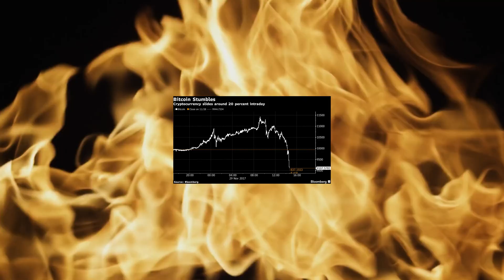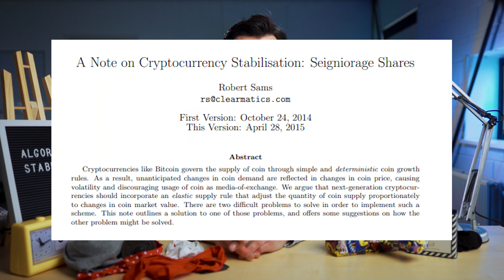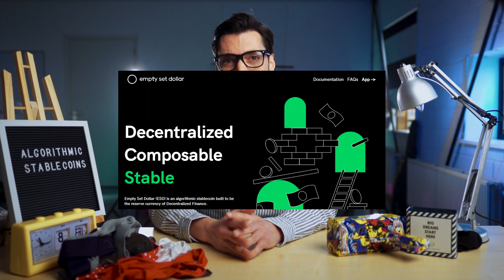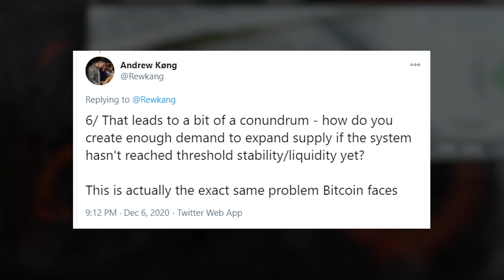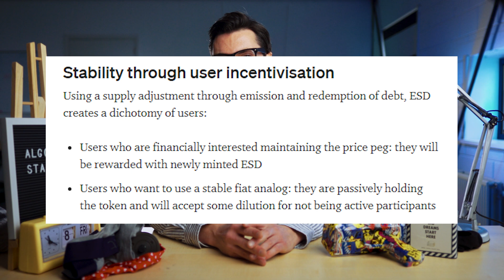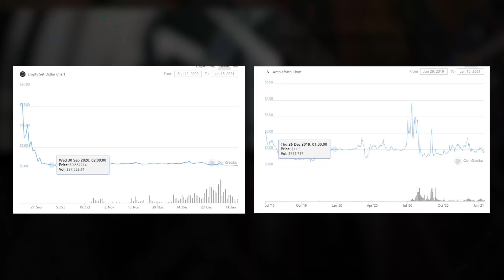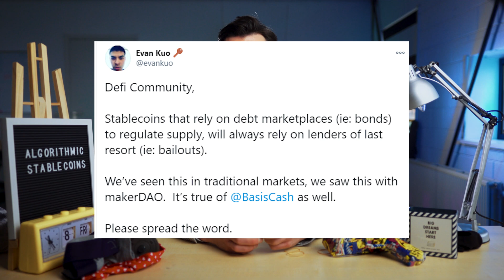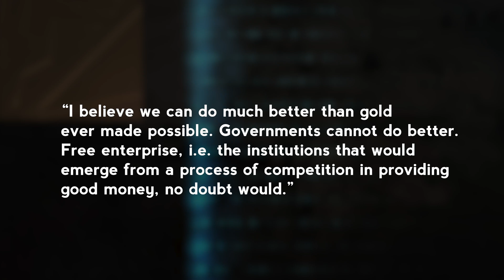Algorithmic Stablecoins: Sexy AF or A Load of Pants?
While your regular crypto asset will fling you around like a ragdoll and reduce your life expectancy by double digits at least twice a month, stablecoins wrap us in a warm embrace and whisper in our ears that maybe, just maybe, things will be okay. They’re an anchor, a refuge and they too come in an abundance of flavours. And by far the sauciest of them, right now, are those known as algorithmic stablecoins. But the irony of algorithmic stablecoins is that… they aren’t stable.